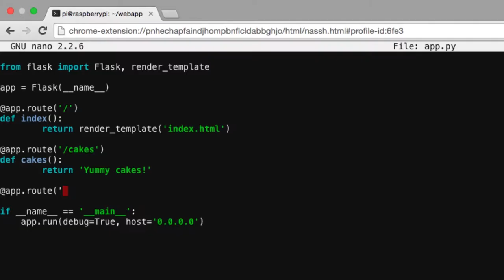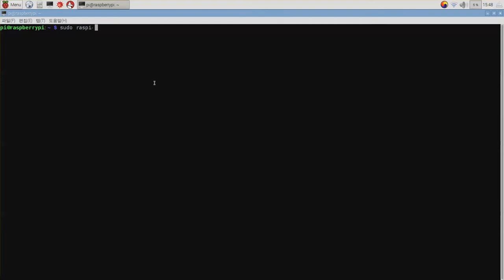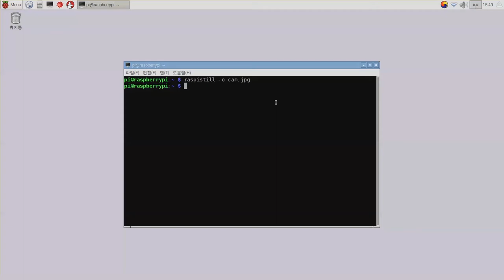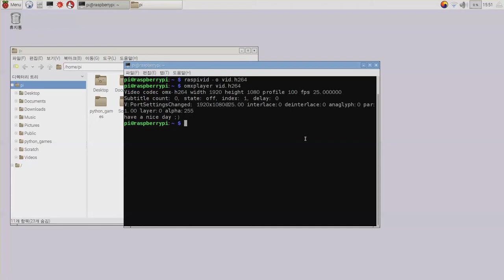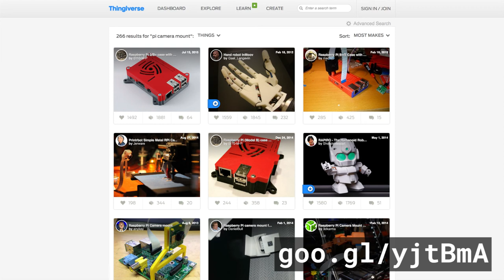라즈베리 파이 - 찰칵찰칵 파이 카메라 1부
찰칵찰칵 파이 카메라 1부